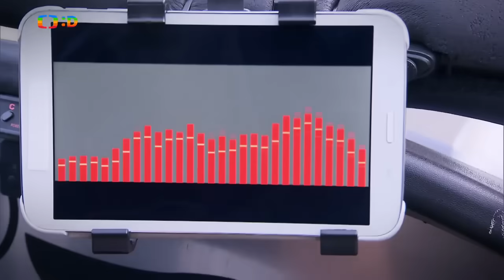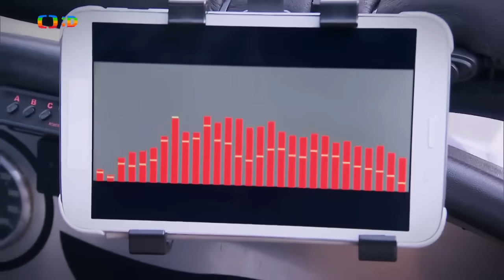👮 Dětská dopravní policie » 22. 1.2018